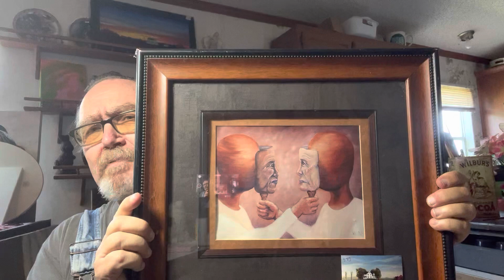My new art channel @ Jay willbur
Unemployed old guy trying to make art @ Jay Willbur